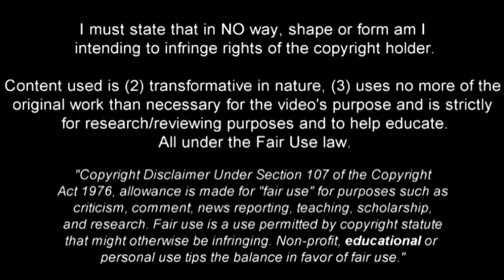José Callejón Goals & Assists & Skills 2017-2018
José Callejón Goals and Skills 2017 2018 Napoli and Spain

José Callejón Goals, Assists and Skills 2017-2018 (August – November)
Compilation of José Callejón 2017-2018 - Napoli and Spain
José Callejón - Goals, Assists, Skills, Dribbles, Technique, Passes, Crosses, Creativity, Speed, Corners.

José María Callejón Bueno (Spanish pronunciation: [xoˈse kaʎeˈxon]; born 11 February 1987) is a Spanish professional footballer who plays for Italian club S.S.C. Napoli as a forward or winger.
His twin brother Juanmi is also a footballer, and both were Real Madrid graduates. He began his career with its reserve clubs, but made a name for himself at Espanyol. In 2011 he returned to his previous team and, two years later, left for Napoli.
A former under-21 international, Callejón made his senior debut for Spain in 2014.

This video shows  José Callejón best moments – goals, assists and skills for Napoli and Spain up to 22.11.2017.

Хосе Мария Кайехон Наполи и Испания

Videos – Serie A & FIFA World Cup & UEFA C.L.

Songs:
1. Daniel Crawford - Taste This [Argofox Release]